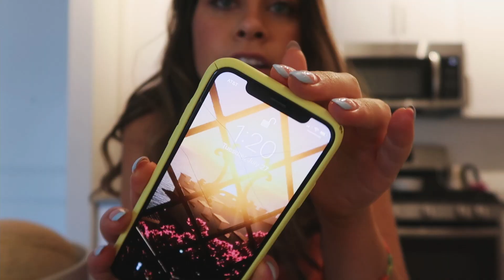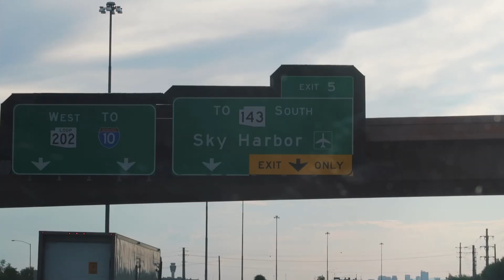Mediterranean Diet Full Day of Eating | Functional Upper Body Workout | Getting Ready for the MOVE!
Ciao, in this vlog I am sharing a Mediterranean diet full day of eating with 3 delicious recipes/meals! The Mediterranean diet is all about eating intuitively, simple, and always using real ingredients! I also share a functional upper body workout, getting ready to move from Scottsdale, and more! ♡

recipes
☼ Pina Colada Matcha
1/3 cup full fat coconut milk
2 tablespoons pineapple juice
3-4 cubes of pineapple
1/2 teaspoon matcha

☼ Salted Caramel Chocolate Shake
1/2 cup milk
3 pitted Medjool dates
2 tablespoons tahini
1 large frozen banana
1 cup ice
1 scoop chocolate protein powder (I used Simply Tera's, code CAROLINE20)

☼ Orange Blossom Melon Salad
Dressing
1/2 orange, juiced
2 tablespoons olive oil
2 teaspoons orange blossom water
1 tablespoon honey
pinch salt
1/4 teaspoon cardamom
Salad
1/2 cup arugula
1/2 cucumber, diced
1 tablespoon each mint and basil, chopped
1/2 canteloupe, cubed
1/4 cubed halloumi, fried
1 tablespoon each poppy and sesame seeds

timestamps
0:00 → intro
1:30 → upper body workout
3:49 → pina colada matcha + chit chat
8:27 → salted caramel chocolate smoothie
10:56 → orange blossom melon salad
18:02 → organizing
22:42 → going out to dinner